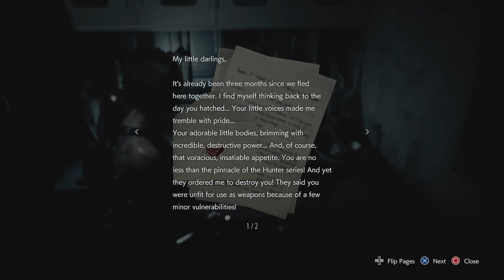Resident Evil 3 - E3 - Don't Play With Me, Cause You're Playing With Fire | Solo Leveling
Hey Everyone new episode is out for RE3, Death Stranding is officially done now. When this episode was capturing I was thinking, damn, that's a lot of fire. So I decided To use "The Rolling Stones - Play With Fire lyrics" for the title. Hope you enjoy this one its definitely action packed and our favorite stalker Nemesis continues to force itself into our lives.